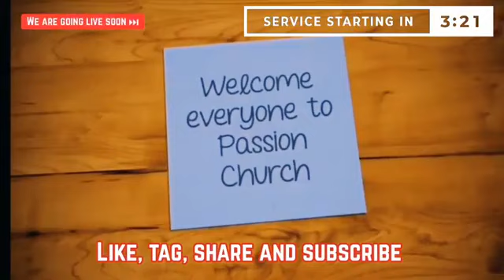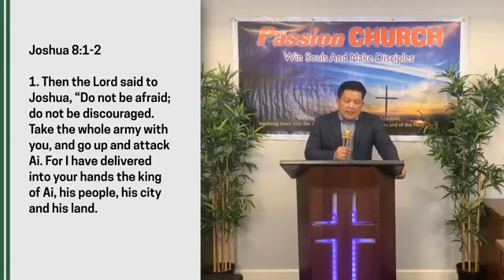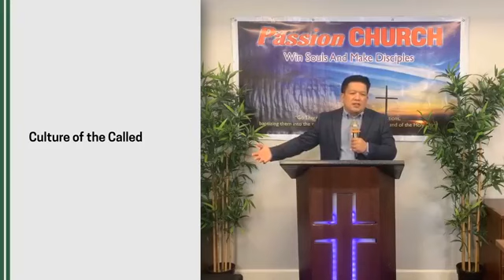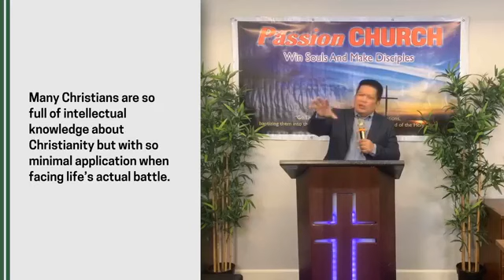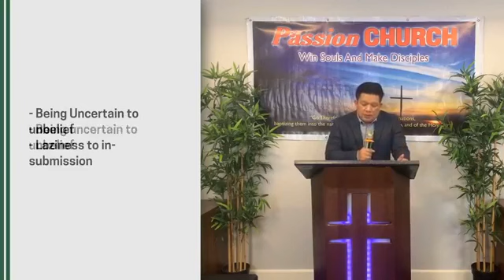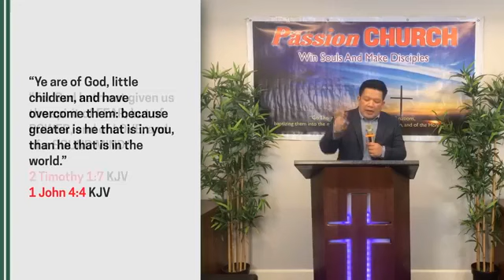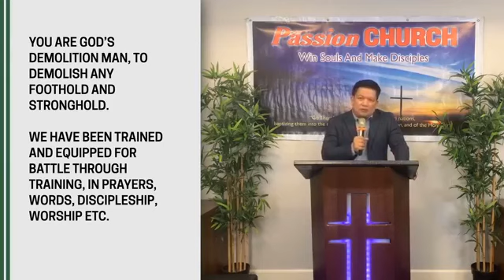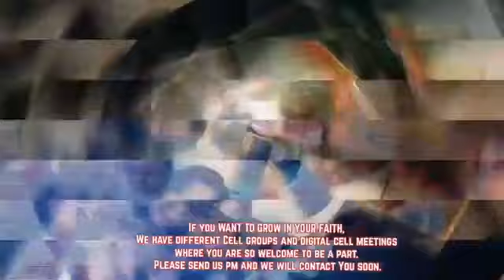06/12/20 FB live service